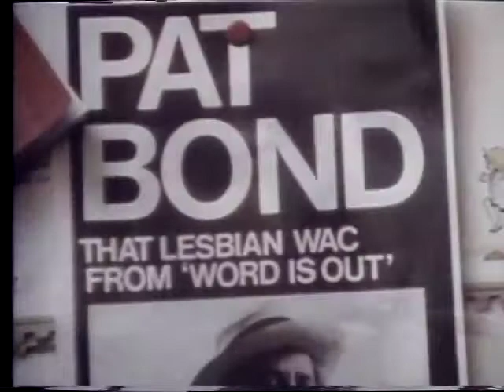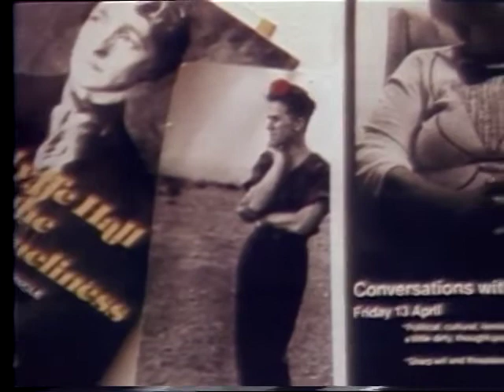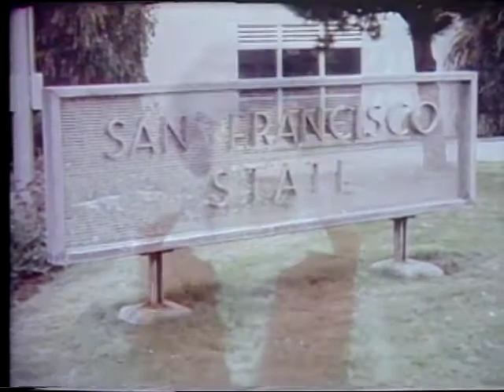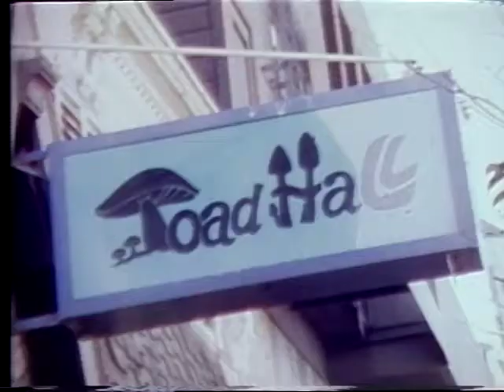Lesbians: The Invisible Minority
This 1981 KGO-TV Special takes us back to a time in San Francisco when Lesbians were creating their own separate restaurants, bookstores, bars and unique places they could define for themselves. This historic video features famous lesbians of the past, living and deceased, including actress Pat Bond, civil rights activist Margaret Sloan-Hunter, writer and activist Sally Gearhart, and activist Sarah Lewinstein.